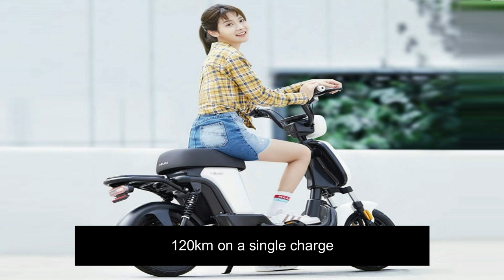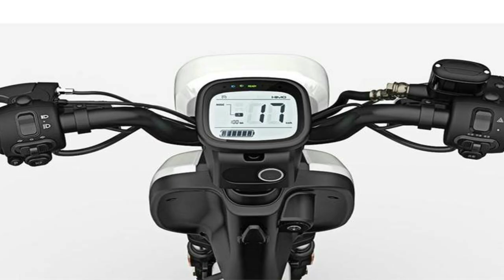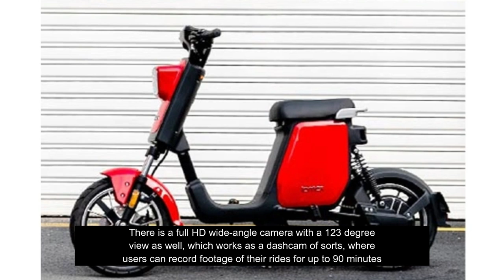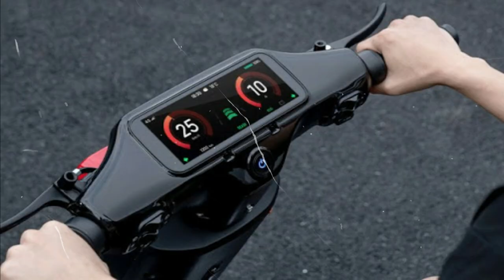Xiaomi A1 & A1 Pro Review | Varnam SJ | Electric Moped Review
This consists of Xiaomi A1 & A1 Pro Review in tamil.